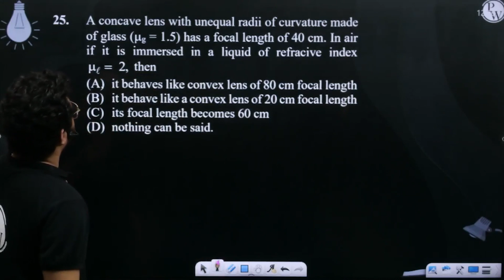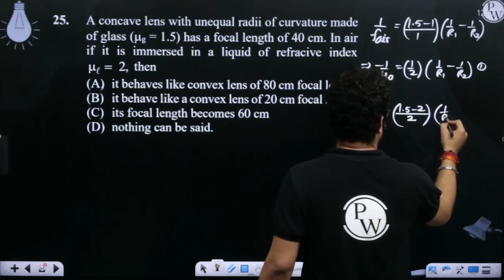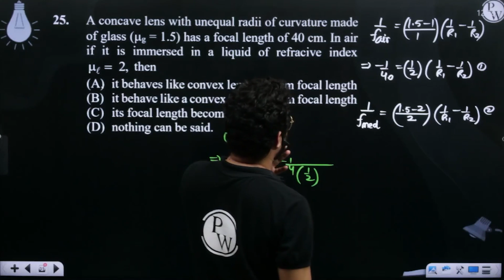A concave lens with unequal radii of curvature made of glass (&mu;g = 1.5) has a focal length of....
A concave lens with unequal radii of curvature made of glass (&mu;g = 1.5) has a focal length of 40 cm. In air if it is immersed in a liquid of refracive index &mu;l = 2, then 📲PW App